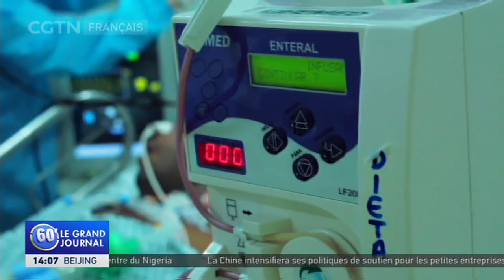Brésil : une accusation sévère à l'encontre de la gestion de la Covid-19 par Bolsonaro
Au Brésil, un rapport explosif d'une commission d'enquête du Sénat expose une sévère critique à l'encontre du Président Jair Bolsonaro et de son gouvernement, quant à leur rôle dans la catastrophe de santé publique de la Covid-19. Cela inclut des recommandations d'accusations criminelles officielles, pour leurs actions ayant mené à la mort de centaines de milliers de Brésiliens.